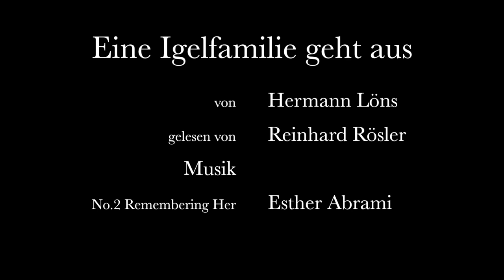Hermann Löns: Eine Igelfamilie geht aus